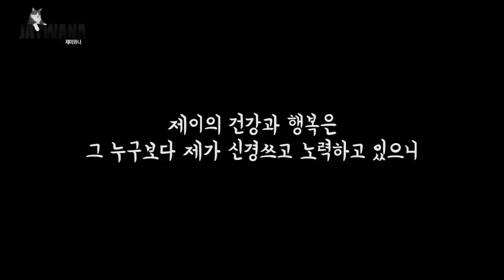아니 우리집 고양이만 하루에 다섯끼 먹어요..?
다른집고양이들도 하루에 대여섯끼는 기본 아닌가요? ^_^

- Profile -
품종 : 코리안숏헤어(고등어태비)
성별 : 남(중성화)
나이 : 10세(2021년 기준)
생일 : 2012년 2월 22일
입양일 : 2015년 2월 17일
특이점 : 순하고 애교가 많음. 스킨십을 좋아함

(BGM)

Track : 우리동네 한바퀴 / easy little waltz / kid's room / lazy morning / spring step